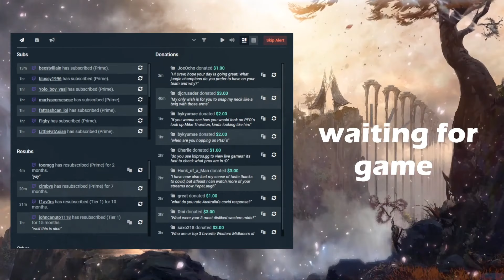Midbeast takes his shirt off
In this League of Legends clip Midbeast takes his shirt off